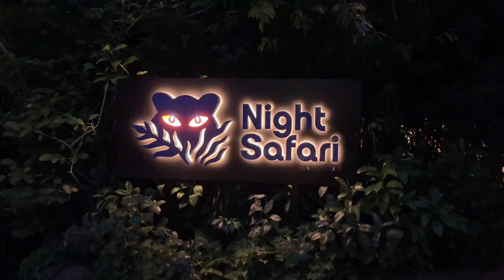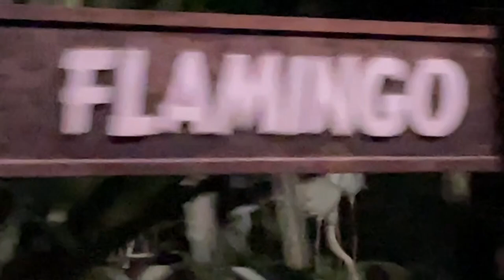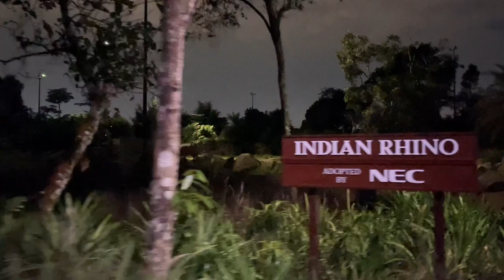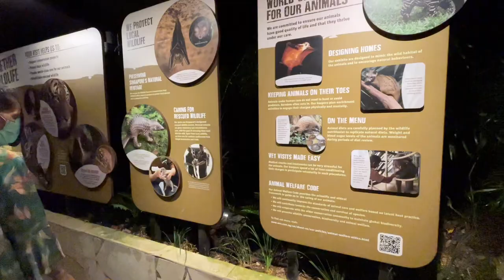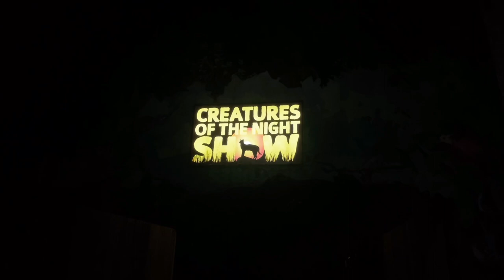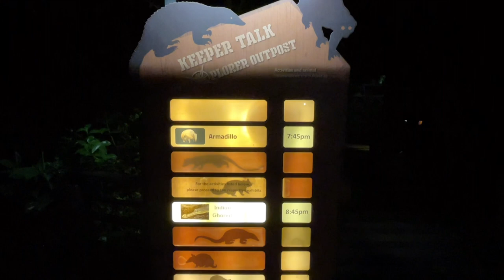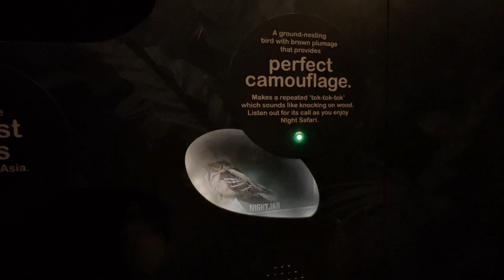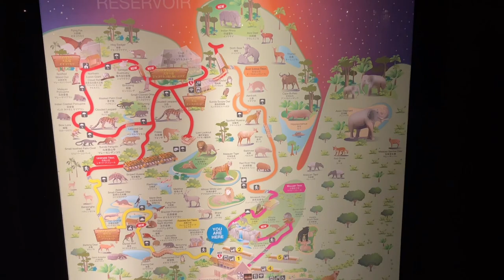SINGAPORE NIGHT SAFARI TOUR 🇸🇬 Singapore Zoo | A Walkthrough Vlog